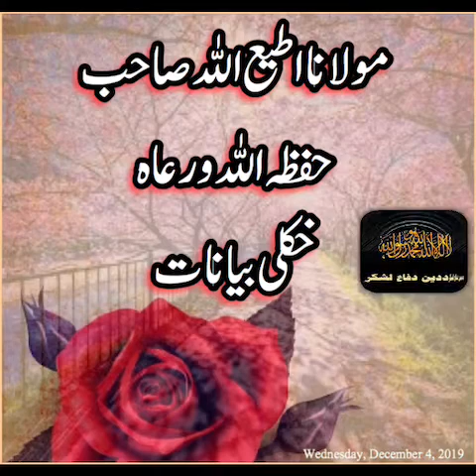مولانا اطیع اللہ صاحب خوگ بیان/۳